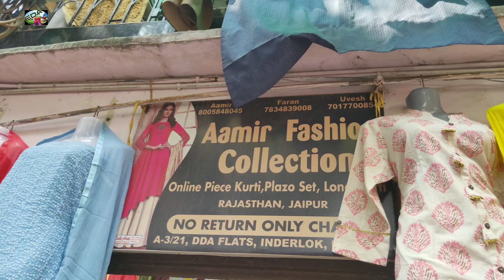इंद्रलोक में इस जगह ज़रूर आना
exploringdelhiwithaadya

inderlok Market location video
इंद्रलोक मार्केट में दुकानों की लोकेशन जानिए सिर्फ 3 वीडियो में।

Inderlok Thursday Weekly market delhi
Inderlok Market latest videos👇👇👇Click to watch

दोस्तों इंद्रलोक में हर वीरवार के दिन पटरी बाज़ार लगता है।यहां दूर दूर से लोग खरीदारी करने आते है।यहां आपको बच्चों के कपड़े,साड़ियां, सूट,कांच का सामान, लहंगे,जैकेट,जूते और घर की सारी जरूरत का सामान जैसे परदे,तौलिए,कंबल,रजाई, मैट,चादर,कालीन, सोफ़ा कवर मिल जाता है।यहां पहुंचने के लिए आपको इंद्रलोक मेट्रो स्टेशन पर उतरना होगा उसके नीचे से ही ये मार्केट शुरू हो जाता है।इंद्रलोक मार्केट सिर्फ वीरवार के दिन लगता है।

Inderlok Thursday weekly market

Day-Thursday
Metro station- inderlok metro station